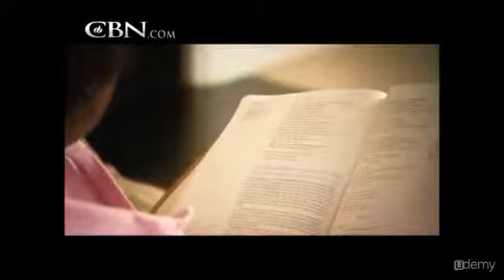How to Stop Binging : My Change Success Story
How to Stop Binging
Learn how to stop binging, manage your emotions, and develop a healthy relationship with food.